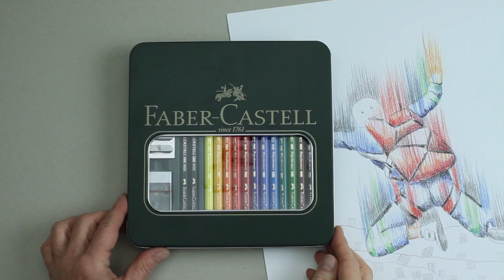Lápis de Cor Polychromos & Lápis de Grafite Castell 9000 da Faber Castell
Os lápis de cor Polychromos Madeira da Faber Castell permanentes com qualidade profissional para artistas e estudantes. Apresentam traço permanente não solúvel em água. O pigmento é de altíssima qualidade e a sua mina muito macia com 3,8 mm de diâmetro permite melhor cobertura e deposição de cores. Com a sua excelente resistência à luz, o trabalho mantém a sua cor original por mais de 100 anos.